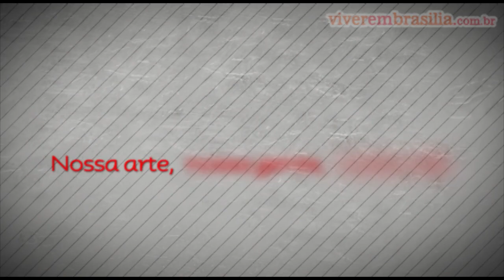O Afinador de Pianos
Afinador de Pianos. Profissão importante, bem remunerada, Rogério Resende nos conta sobre o mundo do piano. Apaixonado pela música, pelo instrumento, Rogério construiu uma oficina que é um verdadeiro objeto de pesquisa, de encantamento. Em suas oficinas, desperta nos jovens o desejo pela arte-profissão, que tem salários superiores aos de bem sucedidos médicos e engenheiros. Em Brasília, não são mais de 10 afinadores, para um universo de aproximadamente 50 mil pianos, sendo cerca de 25 mil em funcionamento pleno.
São 64 pianos fabricados em sua oficina destinados à exposições e oficinas. São centenas de metros quadrados reservados aos pianos que chegam dos mais variados cantos. Máquinas para levantar os pianos, confeccionar cordas, equipamentos para pintura, tudo criado e fabricado por ele próprio.
Poucos brasilienses conhecem esse trabalho, sabem desse homem dedicado a repercutir a música e ensinar a profissão de afinador.